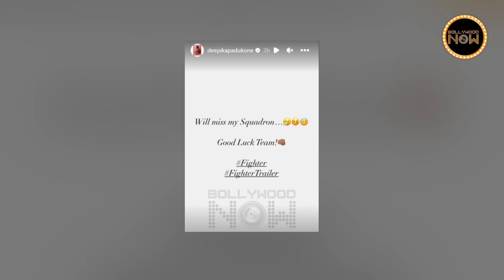Deepika Padukone Pregnant? तबियत हुई ख़राब, पापा बनने वाले हैं Ranveer Singh | Fighter Trailer Launch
Deepika Padukone has shared the post and said that she is not well. So, is Ranveer Singh going to become a father? Actually, Deepika could not come to the trailer launch of Fighter, due to which she shared a post on Instagram Story and said that she was not well.